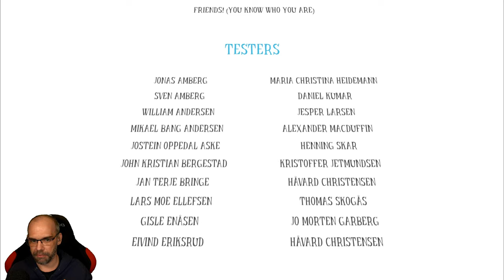AMONG THE SLEEP [2K] Full Game [🇩🇪] Walkthrough (German Let´s Play)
Du steuerst ein kleines Kind, das in einem bizarren Albtraum gefangen ist und sich darin auf die Suche nach seiner Mutter macht.

▪ TITEL: AMONG THE SLEEP - Enhanced Edition
▪ PLATTFORM: PC
▪ GENRE: Psychologischer Horror | Indie-Horror
▪ RELEASE: 2017
▪ STUDIO: Krillbite Studio
▪ PUBLISHER: Krillbite Studio